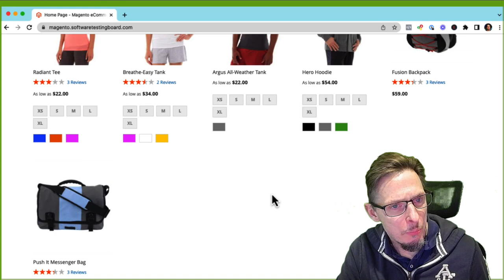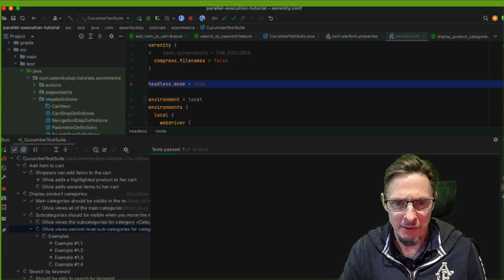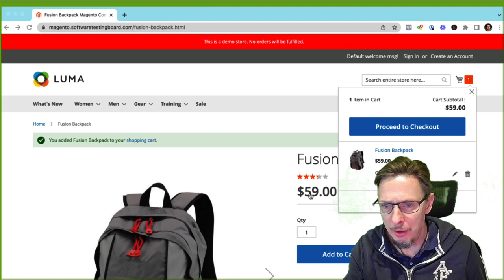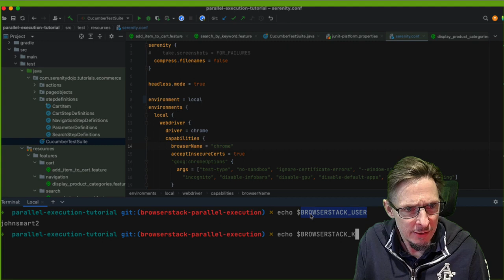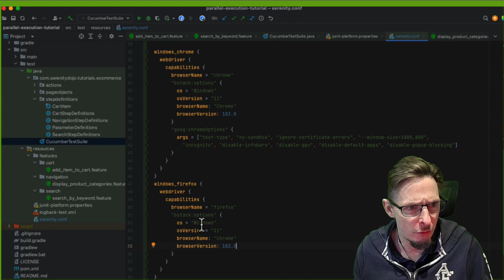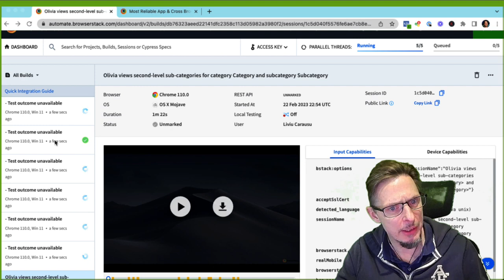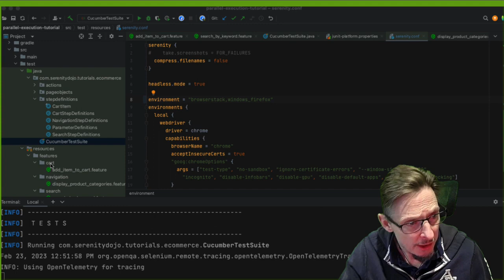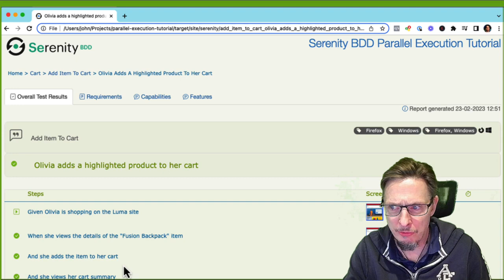How to Run Tests in Parallel With Serenity BDD and BrowserStack | Serenity Dojo TV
How to Run Tests in Parallel With Serenity BDD and BrowserStack (Tutorial)
App & Browser Testing Made Easy: Join me for a tutorial on how to run tests in parallel with Serenity BDD, Cucumber and BrowserStack. Tools like BrowserStack, LambdaTest and SauceLabs are quite convenient because they allow you to allow you to ramp up your tests to high levels of parallel execution as well as being able to run them across different places.

🤯 NEED HELP? Want to excel as a Test Automation Engineer? Want your team to be a lean mean Agile Machine?
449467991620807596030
🔥 DON'T FORGET to grab your free Test Automation Roadmap ❤️ Enjoyed this video? 🔗 LinkedIn Facebook